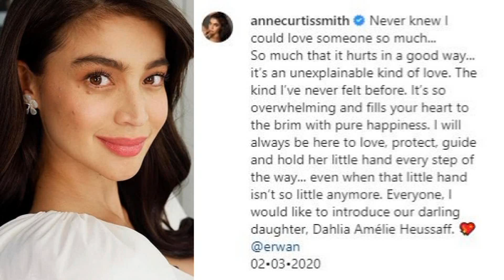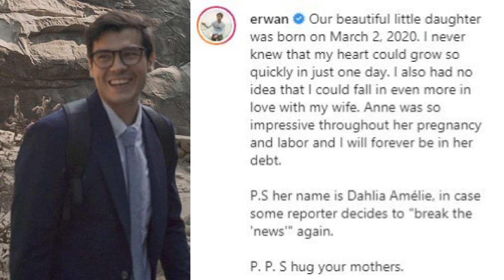Baby ni ANNE CURTIS ang CUTE Ipinakita na sa PUBLIKO!!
Finally ay ipinakita na ni Anne Curtis sa publiko for the first time ang kanyang baby girl na matagal nangang inaabangan ng publiko.